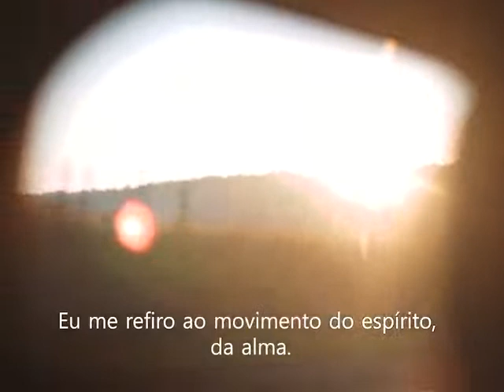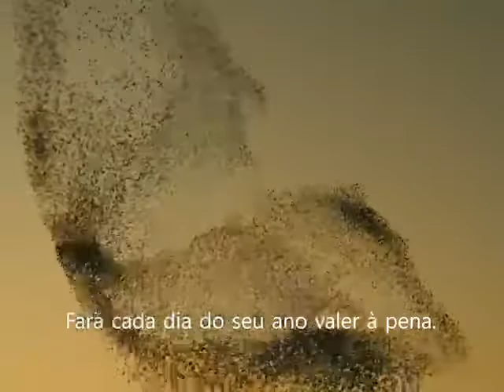Movimente-se!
Temos que seguir tocando em frente. Feliz e Próspero 2021 para todos!